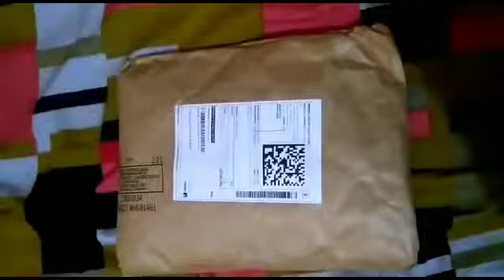Boys Casual Kurta Waistcoat, Pyjama on Flipkart|Traditional wear For kids